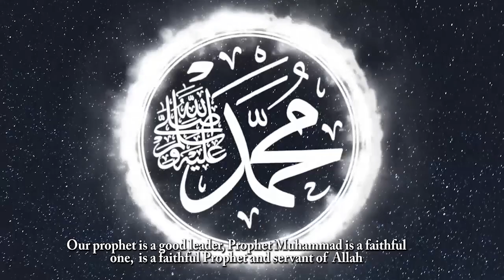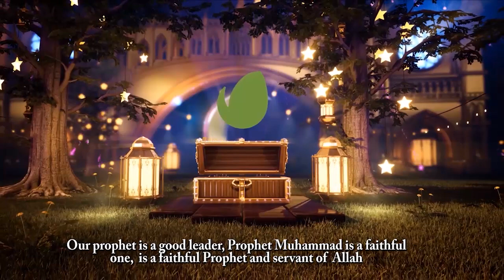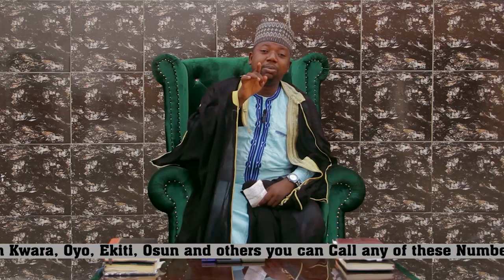Ramadan Lecture Day 9 🌙 by Dr Imam Ibrahim Abubakar